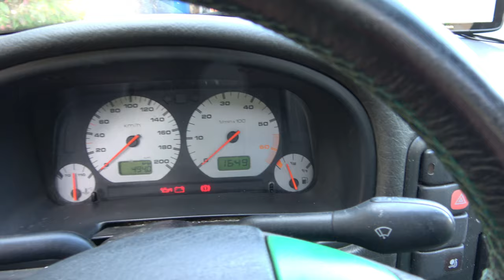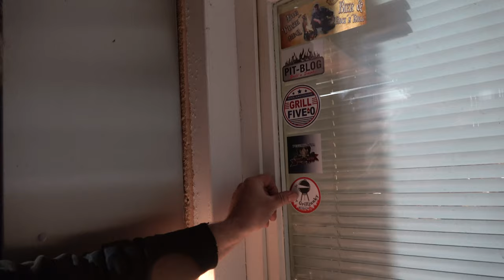Ab in den Osten 4-8.9.21 Teil 1 - Der Grilljunky unterwegs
Ab in den Osten, unter dem Motto stand mein Kurzurlaub bei R und K BBQ.
Was wir alles erlebt und unternommen haben, in dieser kleinen Video Reihe 😉😁😎